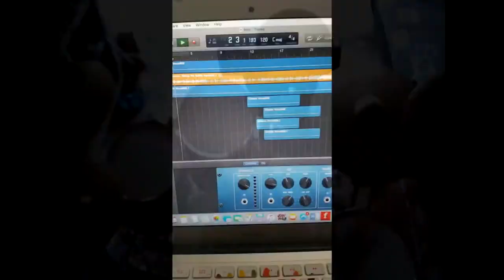METAL MUSIC - DEDALUS PROJECT - CROOKED GLASS - LTAPSY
Hi! I’m Lord Tapulao. On my channel, you will find Music ,Guitars ,Gear reviews and other musical content. I love writing music (Riffs in particular), I play Guitars, Bass, Drums and Vocals. And I listen to metal and rock music and I will be sharing my experiences with you.

DJENT DJENT DJENT DJENT! They're Djent Gods in the making man. No need to say anything else. Go support them!

This Is the description of the lyrics of their song :

 "Every time that we lose balance and fall, getting out is a challenge with ourselves, every foothold we find on our way up forces us to face sides of ourselves that we know way too well but try to avoid, that we don’t want to listen, that we’d like to forget. We talk about depression. We talk about  the perpetual fight to climb back up."

I will be uploading videos at least once a week!